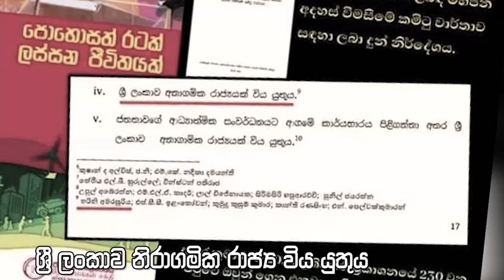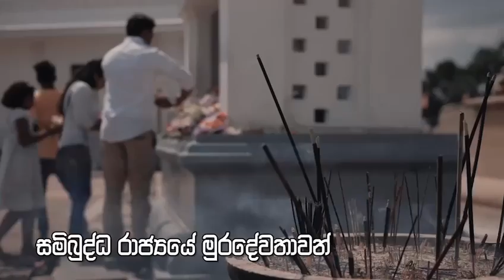බෞද්ධ විරෝධී NPP මාලිමාවට ඡන්දය දෙන්න කලින් අහන්න. අහන්නම ඕනි වීඩියෝ එකක්.